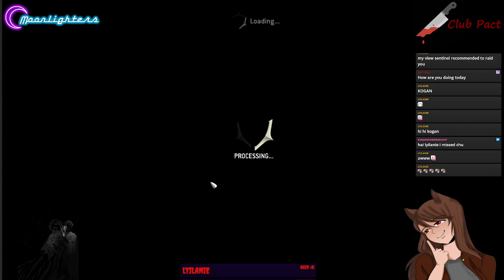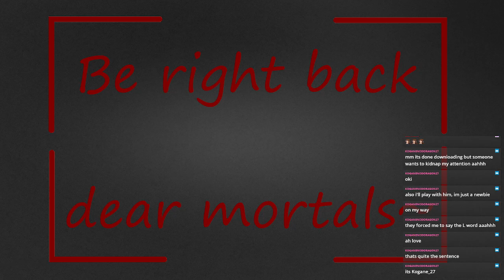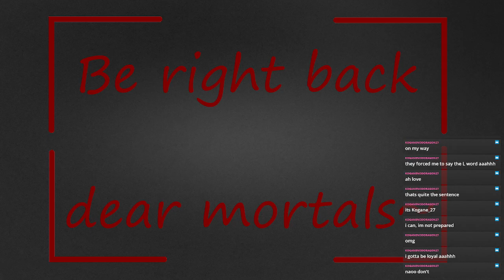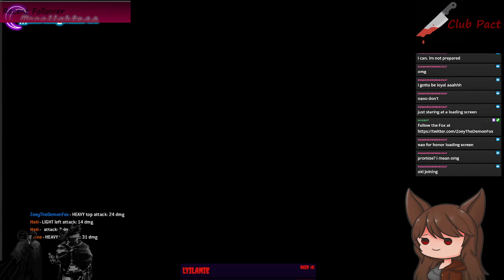Varengian Guard Release! || For Honor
Recorded: 2-1-2024